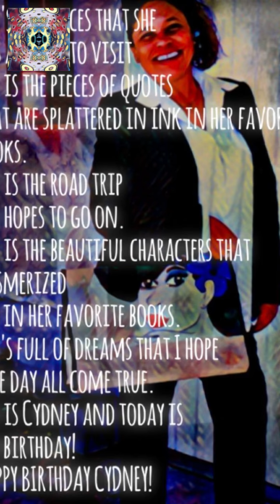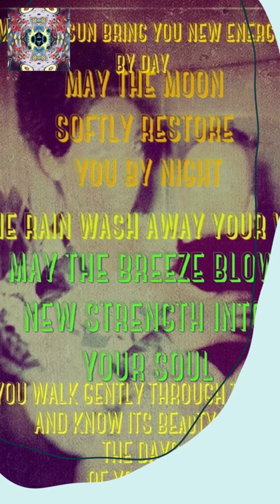ONE MORE FOR THE LADIES UNDERPAID, OVERLOOKED UNFAIRLY TREATED AND THE ONLY REASON WE LIVE THANKS LA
mothers tribute 2020